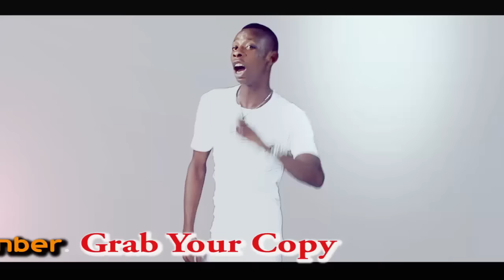omoregie Eguasa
Omoregie Eguasa latest Album UDINMWEN-OSE Coming out 5th of December Grab your copy